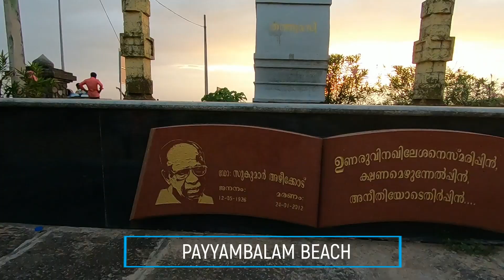കണ്ണൂരിലെ 12 ബീച്ചുകൾ | Muzhappilangad Beach | Thalassery kadalpalam | Chootad | Payyambalam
This video includes all the beaches in Kannur district and some other main attractions near to beaches.

1.Valiyaparamba Beach.
2.Kavvayi Island.
3.Anjaneya Statue.
4. Ettikulam beach.
5.Choottad beach.
6.Azhikkal Lighthouse.
7. Azhikkal sea viewpoint.
8. Thalassery Kadalpalam.
9. Dharmadam park.
10. Dharmadam beach.
11. Muzhappilangad Drive-in Beach.
12. Ezhara Beach.
13. Payyambalam Beach.

മറ്റു വിഡിയോകൾ കാണുവാൻ താഴെയുള്ള ലിങ്കിൽ